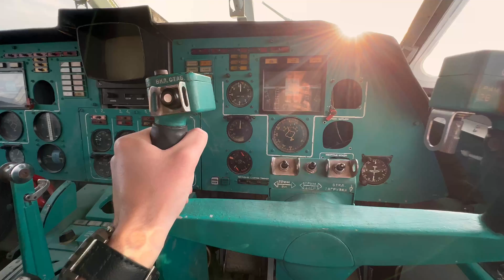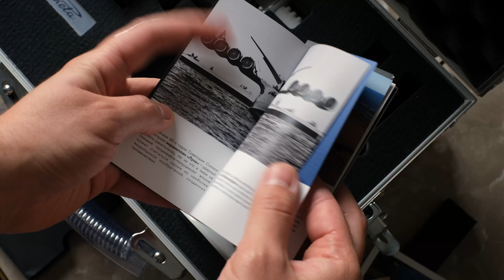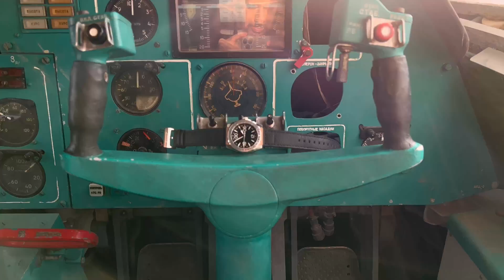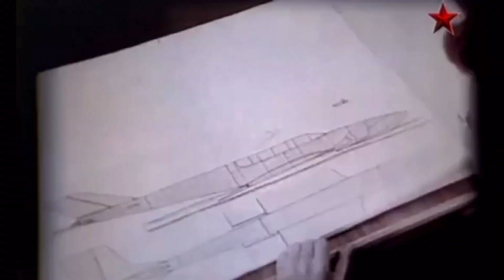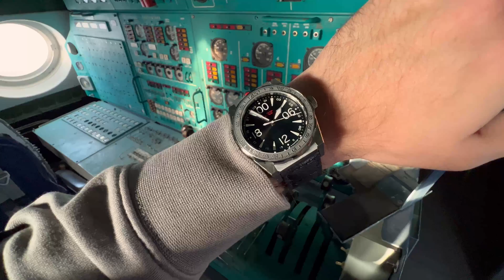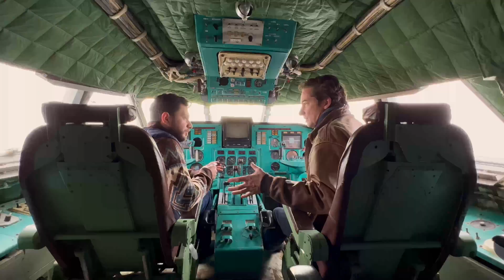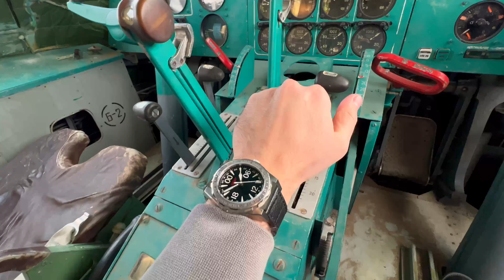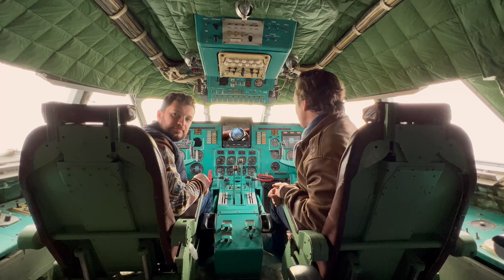Ракета “Экраноплан”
Новинка от Российской часовой мануфактуры Ракета «Экраноплан».
Лимитированные часы, выпущенные в количестве 500 экземпляров. Посвящены уникальному полукораблю/полусамолёту - экраноплану «Лунь».

Вставка на безеле изготовлена из фрагмента металла экраноплана «Лунь»

Двойной ноль на циферблате напоминает переднюю пару контейнеров с противокорабельными ракетами, которые видны над кабиной пилота при взгляде на экраноплан.

Абсолютно новый стальной корпус диаметром 41.6 мм.
Новый стальной браслет, разработанный специально для этой модели.

В часах устанавливается мануфактурный калибр 2624 с запасом хода 40 часов, паспортной точностью -10/+20 сек в сутки.

Стоимость подарочного набора в металлическом чемоданчике составляет 170 000 ₽

В стандартной версии 150 000 ₽